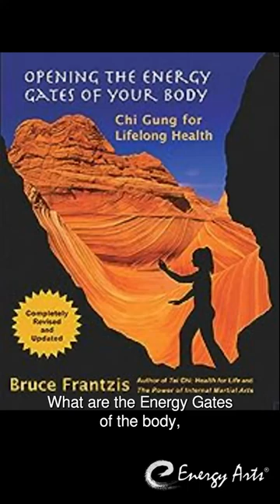Energy Gates of the Body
Energy Gates Qigong uses simple movements to teach how to do important qi development practices.

Join our Fall Session at energyarts.com to learn standing qigong, outer dissolving, and Energy Gates Qigong.

Energy Arts, founded by Bruce Frantzis, is dedicated to offering the most comprehensive tai chi, qigong (chi gung), internal martial arts, breathing and meditation programs on the planet.